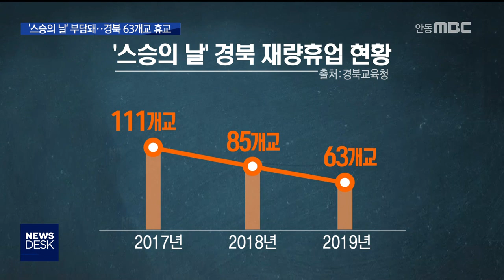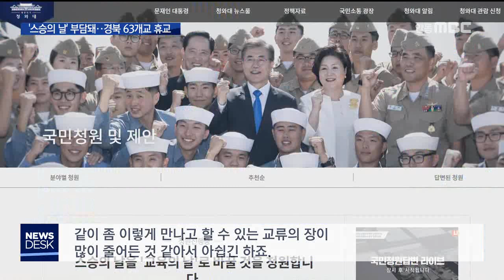'스승의 날' 부담돼··경북 63개교 휴교 / 안동MBC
2019/05/08 14:34:10    작성자 : 엄지원

◀ＡＮＣ▶
언제부터인가 학교에서 1년 중 가장
불편한 날이 스승의 날이 됐는데요.

괜한 오해를 피하고자 재량 휴업을 하고
교직원 체육대회 등으로 대체하는 학교가
올해도 경북에만 63곳이나 됩니다.

엄지원 기자
◀ＥＮＤ▶
◀ＶＣＲ▶

◀ＩＮＴ▶안순옥/시민
금전적인 게 꼭 아니더라도 그냥 지나가기엔 뭔가 좀 찝찝하고요. 선생님들을 보는 시각이 우리 아이를 어떻게 볼까 하는 시각이 있어요. 아무래도요. 그게 되게 은근히 부담되요.

스승의 날이 부담스러운 건
학부모 만이 아닙니다.

촌지수수 같은 부정적인 인식이 여전한 탓에
학교장 재량으로 스승의 날 휴교를 결정한
학교는 경북에만 63곳입니다.

특히 문경과 예천, 청송 등 일부 시군은
학교장간 협의해 관내 전체 초등학교가
당일 하루 수업을 접기로 했습니다.

청탁금지법과 엮어 교사들이 잠재적 범죄자로
주목받는 게 부담스럽다는 분위깁니다.

◀ＳＹＮ▶학교관계자
괜히 학부모들 오면 문제되고 그런 거 주고받는 자체가 부담스러우니까 그래도 우리끼리는 스승의 날인데 선생님들 격려하고 떨어진 사기도 올리자는 의미에서 (휴교하고 체육대회)...

(C.G)국민권익위 메뉴얼에 따르면
학생에 대한 평가와 지도업무를 수행하는
담임교사와 교과 담당교사는 재학생들에게
개인적으로 어떤 선물도 받아서는 안됩니다.

다만, 학생대표가 공개적으로 제공하는
5만 원 이내의 카네이션과 학생 손편지 등은
허용하고 있습니다.

스승의 날 휴교는 청탁금지법 시행 첫 해인
지난 2017년 111개교까지 달했다가
3년차인 올해 절반 수준으로 떨어졌습니다.(끝)

제도 정착으로 분석되는데
사제간의 정을 나누는 풍경이 사라지고
학부모와의 소통이 지나치게 위축돼
아쉽다는 시각도 있습니다.

◀ＩＮＴ▶정진상/학부모
음료수라도 한잔씩 나눠 마시는 정이 있었는데 요즘은 거기에 대해서 너무 불편해하시니까 선생님하고 학부모 사이가 같이 좀 이렇게 만나고 할 수 있는 교류의 장이 많이 줄어든 것 같아서 아쉽긴 하죠.

스승의 날을 '교육의 날'로 바꾸자는
청와대 국민청원까지 등장한 상황.

존경과 감사 대신 부담만 남은 스승의 날,
본래의 취지를 살릴 방안이 필요해 보입니다.

MBC뉴스 엄지원입니다. (영상취재 박재완)